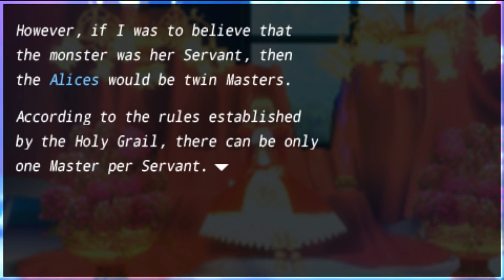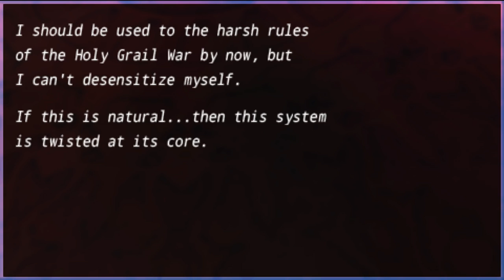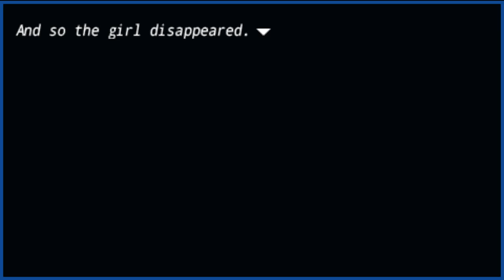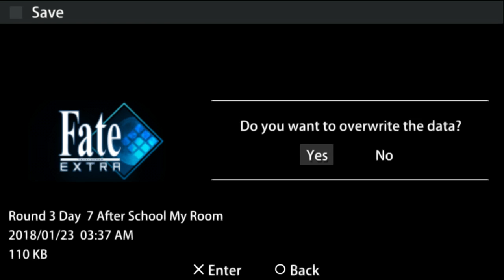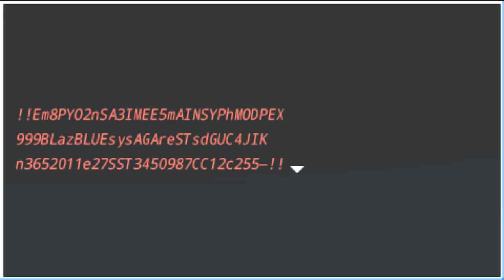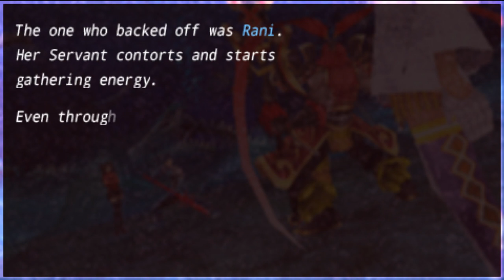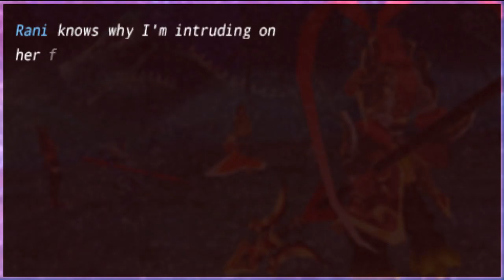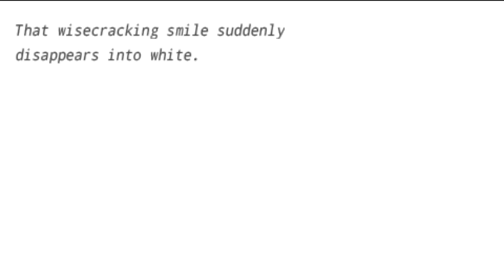Fate/Extra Saber Walkthrough Part 12 [3rd Week] - Alice / Nursery Rhyme Elimination Battle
3rd Week - The Third Selection
Servant: Saber
FemC - Hakuno Kishinami

Series: Fate
Game: Fate/Extra
Platform: PSP
Fate/Extra is owned by Type-Moon, Marvelous.